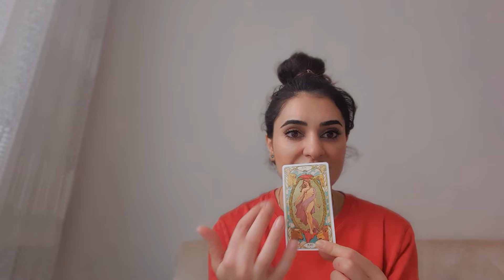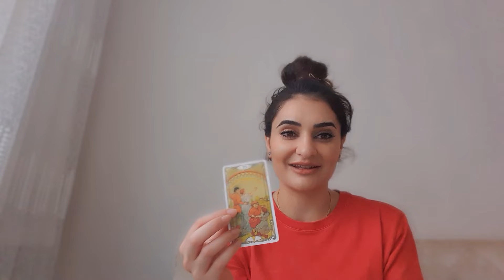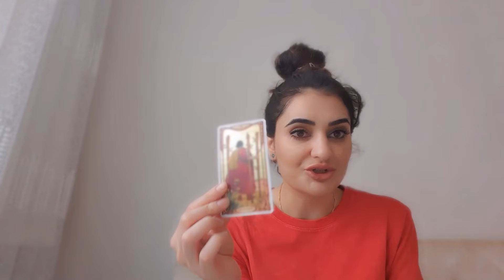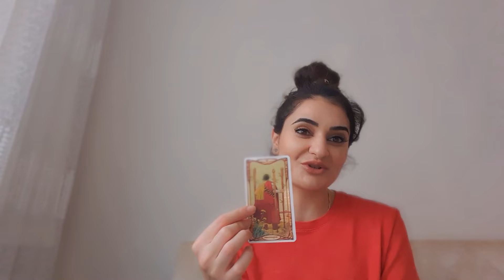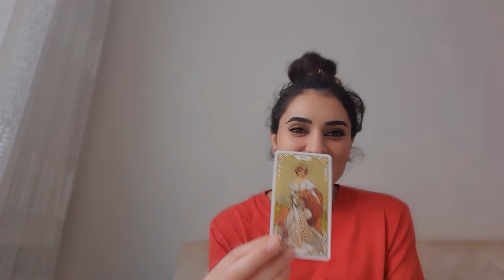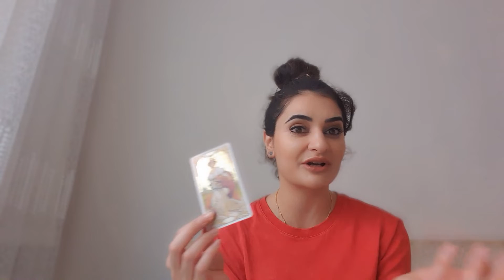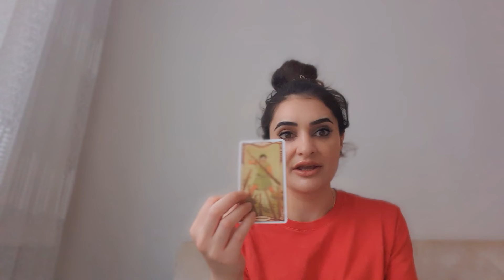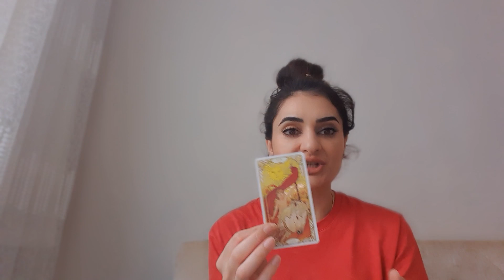Расклад Таро 🔮🃏 на 07.06.2022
Тайм Код:
00:00-Введение
00:15-Овен
02:09-Телец
03:27-Близнецы
05:08-Рак
07:19 -Лев
09:42-Дева
12:07-Весы
13:36 -Скорпион
15:31-Стрелец
17:27-Козерог
18:38-Водолей
20:32-Рыбы